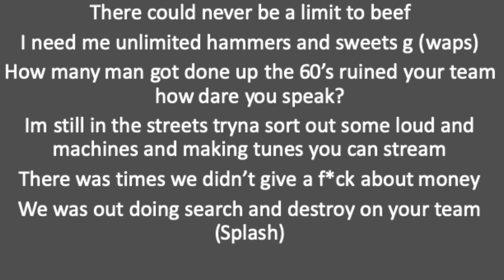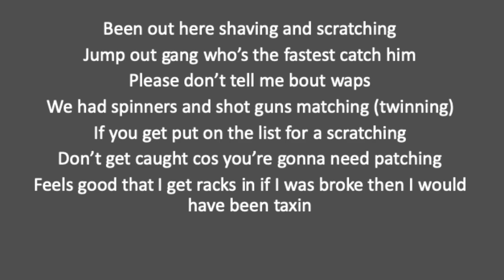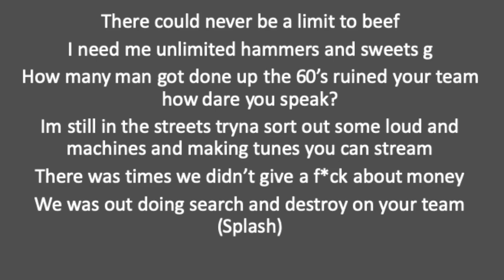67 DIMZY - NOTORIOUS LYRICS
DIMZY 67 NOTORIOUS LYRICS